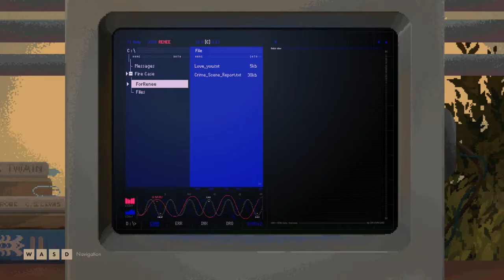Tails: The Backbone Preludes Demo Gameplay (Choices That Will Matter)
Gameplay of Tails: The Backbone Preludes Demo for PC with Live Commentary.